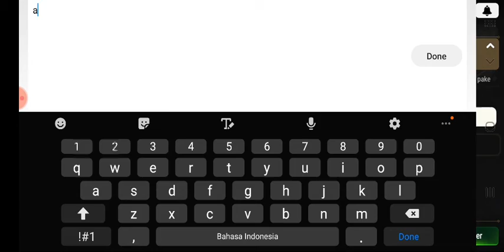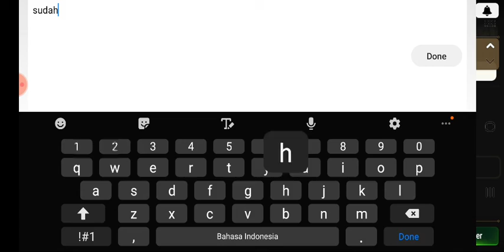Epic Seven, 45 GBM pull and Epic Medal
Bad luck as usual, should wait until 50 or midnight